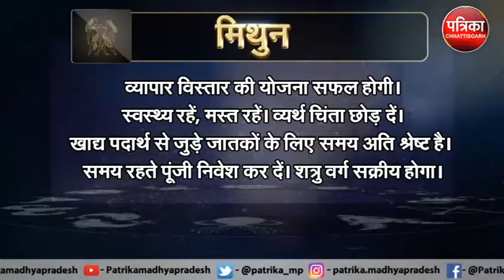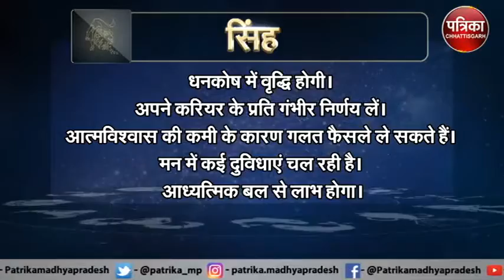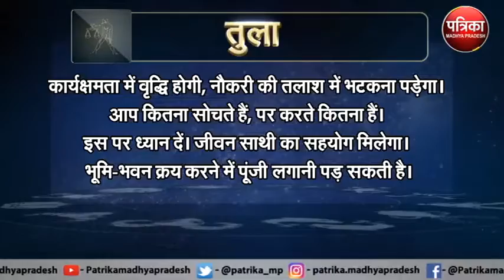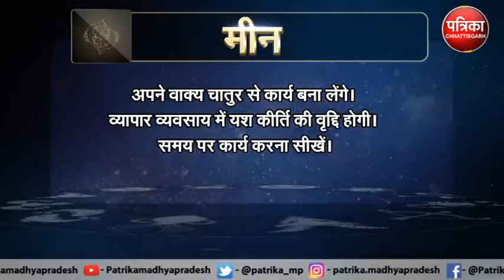Astrology : जानिये कैसा रहेगा आपका आज का दिन ? क्या कहता है आपका राशिफल - MP Patrika